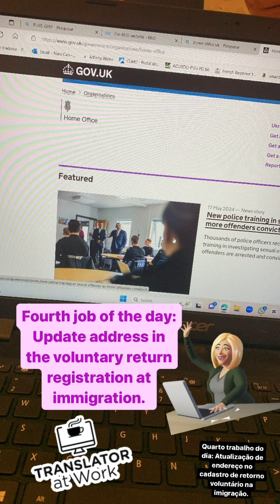🇬🇧 Busy but Happy in London ❤️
🇬🇧 Não é moleza acordar cuidar da casa, roupa e comida e a tarde e a noite trabalhar ate as 22h! Mas estou vivendo os melhores anos da minha vida em todos os sentidos ❤️😍😍🇬🇧

🇬🇧 It's not easy to wake up to take care of the house, clothes and food and work until 10pm in the afternoon and night! But I'm living the best years of my life in every way ❤️😍😍🇬🇧